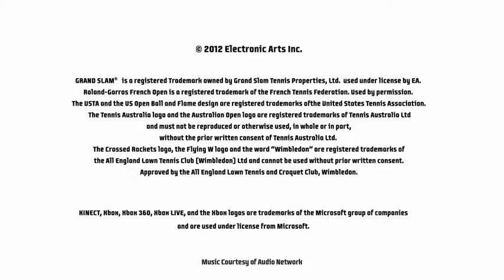Grand Slam Tennis 2 - US Open trailer